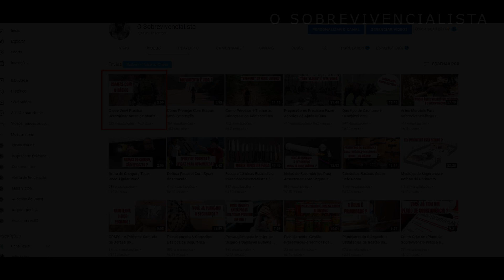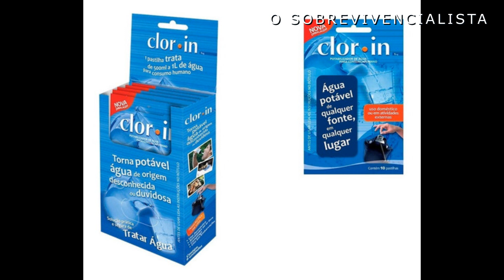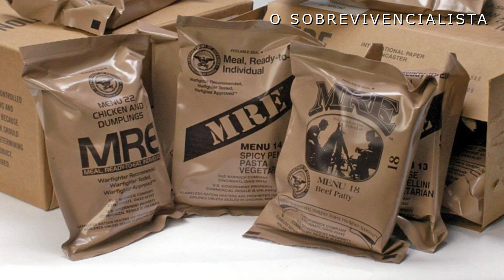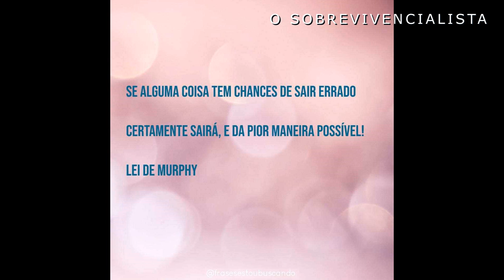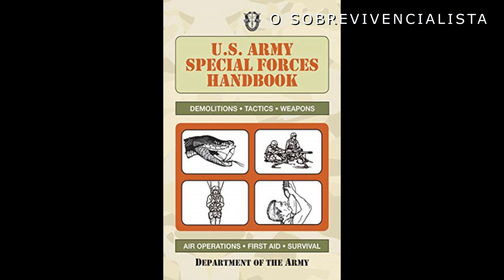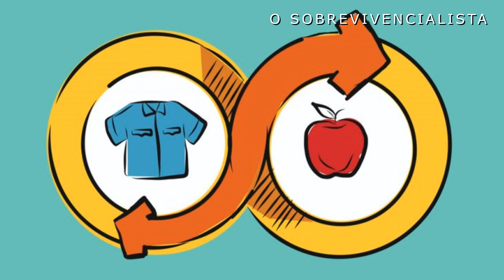Seis Categorias Básicas que Devem Ser Atendidas para uma Bug-out bag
Existem seis categorias básicas de necessidades que devem ser atendidas pelo conteúdo de uma Bug-out bag:
1. Água e filtragem de água
2. Alimentos
3. Abrigo
4. Iniciadores de fogo
5. Primeiros socorros e higiene
6. Segurança

Dicas no Vídeo
Canudos de fogo (fire straws)
Madeira de batonagem (batoning wood)
Envoltório elástico (elastic wrap)

Livros Citados:
- The Doom and Bloom Survival Medicine Handbook, de Joseph Alton e Amy Alton.
- Manual Médico das Forças Especiais. (Special Forces Medical Handbook)